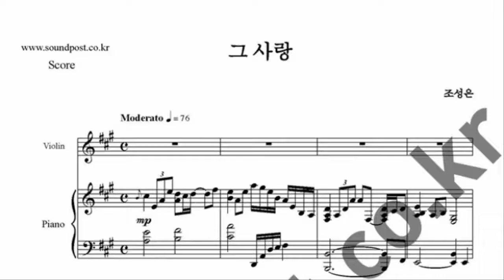CCM 그사랑 바이올린 악보 (바이올린, 피아노)